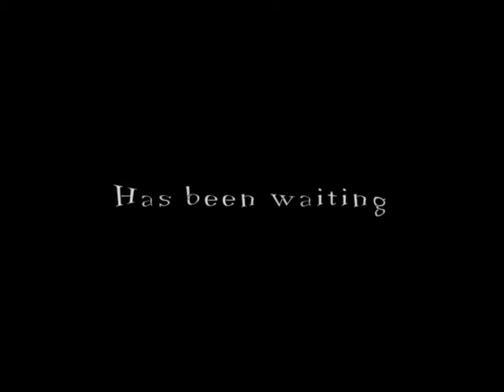The Clog (post time skip arc) - A RACE TO THE NEW WORLD!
I'm currently working on a few episodes that should be released in the coming weeks. I don't have the free time I used to when I first started making the Clogs which means they will probably end up being 1 or two a month instead of weekly. However, that also means I will be trying even harder to make each one as good as it can be.